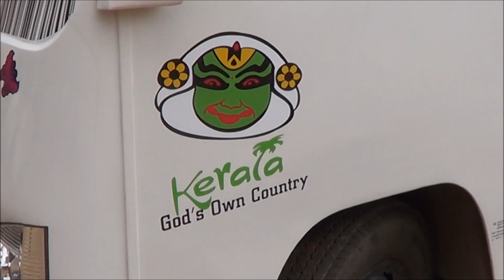Cousins Reunion Celebration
Family that laughs together ...stays together. This video hopes to be a reminder to ourselves that there is no bigger strength than being there for each other through thick and thin. The values that Ammama and Mutacha  (grandparents) has bestowed on us we promise to carry it forward and build it further through our children.